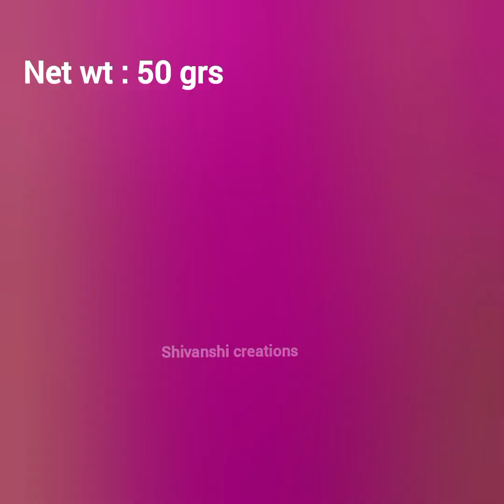latest gold laxmi kasu haram designs with weight || gold necklace dedigns gold jewellery designs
For bussiness pramotion videos /collaboration videos contact this channel👇

shivanshi creations you tube channel 👇

శివాన్షి క్రియేషన్స్ యూట్యూబ్ ఛానల్
సెల్ :

Thankyou
shivanshi creations 🙏🙏